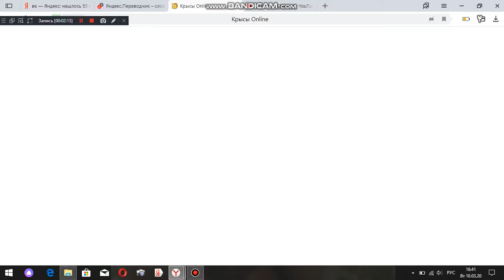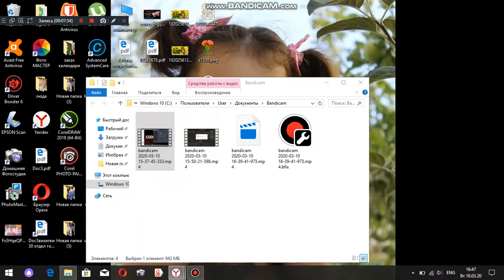Rats Online for passing through levels 3-4 level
«Крысы» ‐ это сумасшедшая смесь экшена, cтратегии и тамагочи. Игрок возглавляет банду крысят, которые мечтают взобраться на вершину сырного рая. По дороге наверх необходимо прокачивать способности грызунов, помогать им воровать сыр и вербовать новых членов шайки. Длиннохвостые пройдохи ещё те кочевники: они не только постоянно производят рейды в стан других крысиных банд, но и активно расширяют численность племени, чтобы улучшить свои шансы на покорение мирового сырного рая. Воровство ресурсов, отравления ядом, битва за новые души – это и многое другое ожидает игрока в уникальном, не имеющем аналогов мире «Крыс»!
The rats online is a wacky mix of action, strategy and Tamagotchi.

The player leads a gang of rats who dream of climbing to the top of the cheese Paradise. On the way up, you need to pump the rodents ' abilities, help them steal cheese, and recruit new gang members. Long-tailed rascals are still nomads: they not only constantly make raids into the camp of other rat gangs, but also actively expand the number of the tribe to improve their chances of conquering the world's cheese Paradise. Theft of resources, poison poisoning, the battle for new souls-this and much more awaits the player in a unique, unparalleled world of "Rats"!